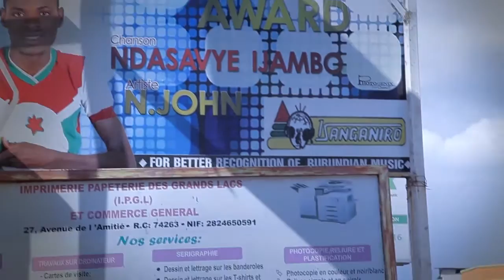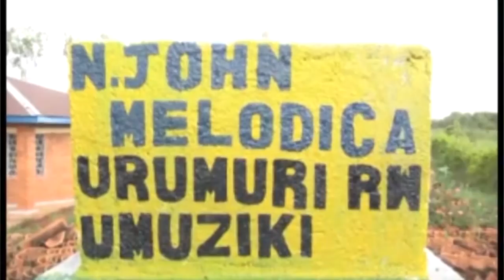Ndasavye ijambo By N John Melodica offical video H D 2015